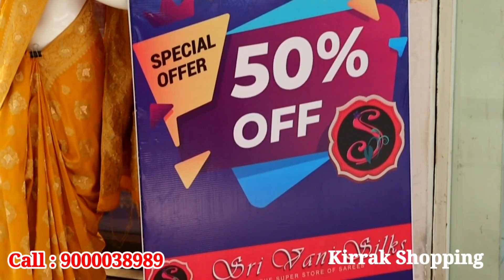Bathukamma Special LPT Market Fancy Sarees All Varieties With Price Addres Single Saree Courier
Address:-

SRI VANI SILKS

LPT Market, L.B.Nagar,Hyderabad.
Near Chintalkunta X Road